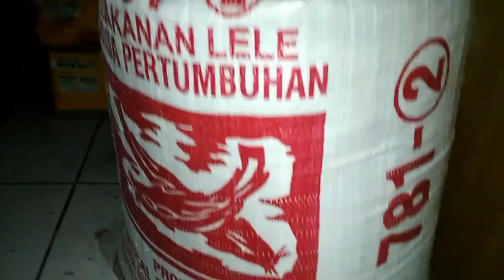Pelet 781 - 2. Cara pengaplikasiannya [ Lengkap Full]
Cara pengaplikasiannya pelet 781-2 ( Lengkap Full)

Siap kan pelet sekitar 1kg, lalu campur dengan air agar pakan pelet biar bisa lunak, dan mudah di cerna pada ikan gurame